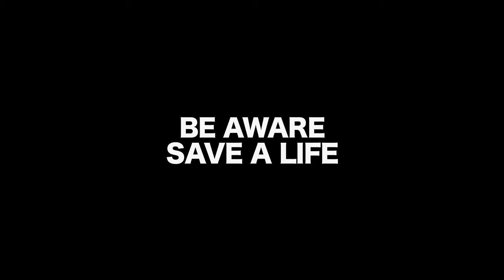Be Aware, Save A Life.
Here are a few tips to stay safe this summer. You being a little more aware could not only save your life, but another's.

and please visit our Corporate Partner links on our homepage for related products that compliment these plans.